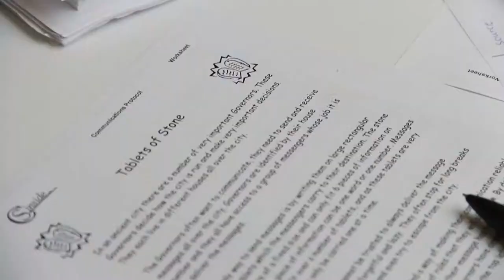People Powered Protocols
Phyllis Frankl is a Professor of Computer Science and Engineering at NYU-Poly.  She is a member of the Cybersecurity for Young Women project, a two-week course in coding and computer science, part of Professor Nasir Memon's broader CSAW program and competition.  In this video, Prof. Frankl narrates an activity intended to reinforce a lesson on packet switching protocols.